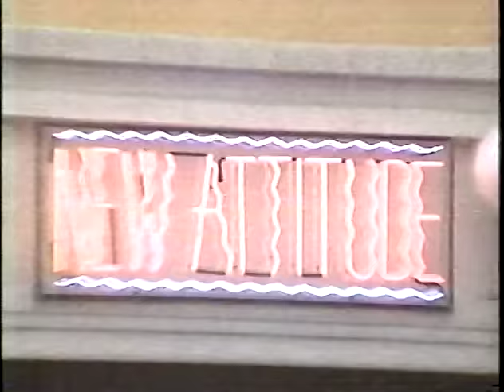New Attitude S1E04 "Not Your Average Date"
Episode aired Aug 24, 1990 - Lamar thinks his ex-girlfriend has put a curse on him.

Starring: Sheryl Lee Ralph, Phyllis Yvonne Stickney, Larenz Tate, Morris Day